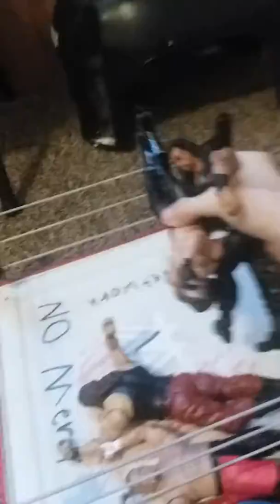Crazy triple threat